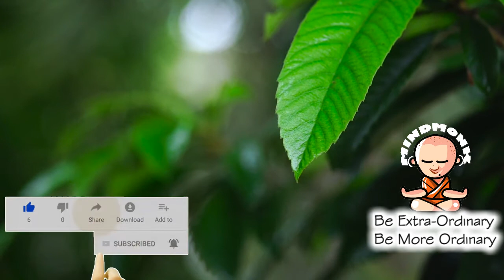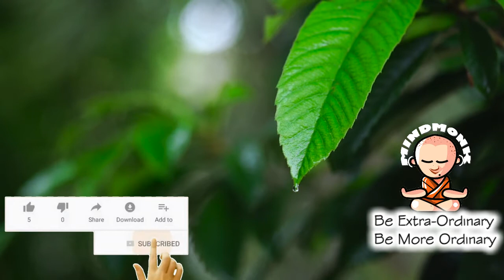Ancient YOGA Music #45. Meditation Music. Focus Music. Soothing Music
Every day Ancient Yoga Music.

I am inspired by my 93 yr old Nani. She says puttar. Sun leyee oye -- I am just sharing.

"MIND MONK" is a meditation music library for best meditation practices.

Regular use of these calm music is great for Relaxing, Meditation, Insomnia, Study, Stress. Try to use your Headphone for the best result.

tune!